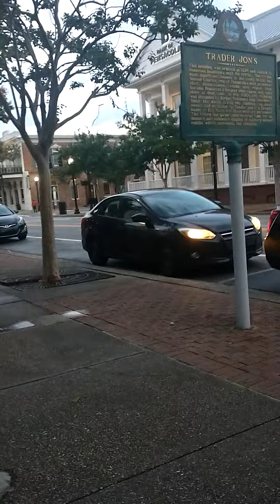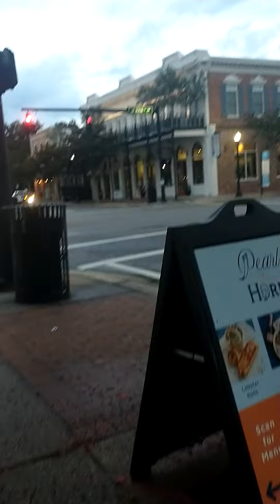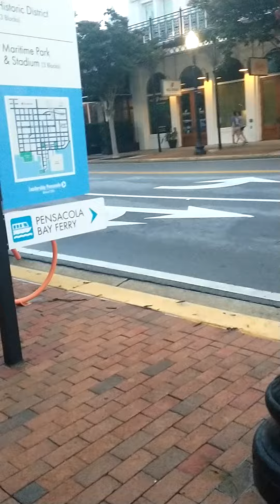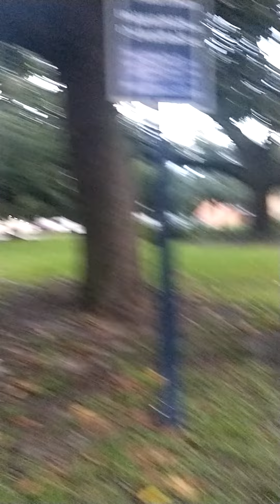gangstalking perp walk 07/10/2022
Pt. 1

Pt. 2

Pt. 3

Pt. 4